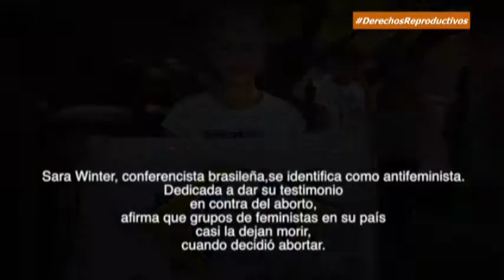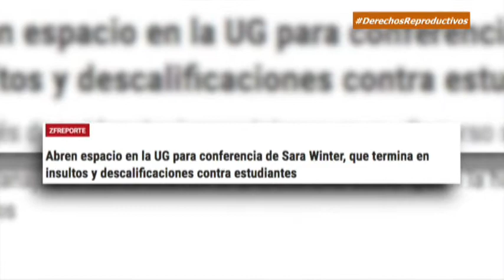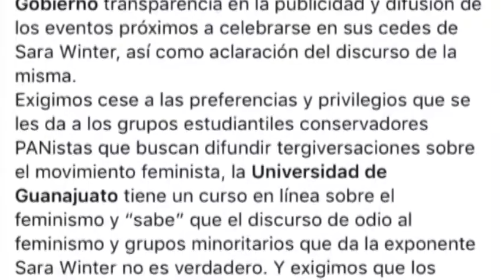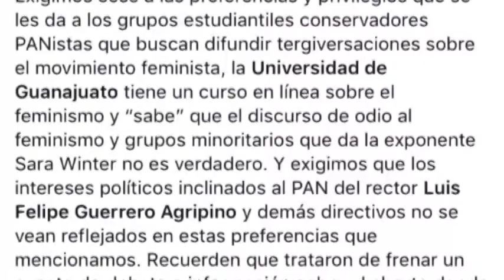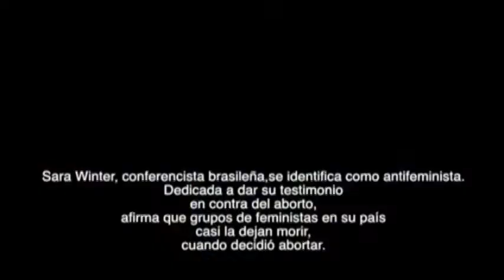Zfreporte: Conferencia de Sara Winter, que termina en insultos a estudiantes de la UG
Guanajuato, Gto. Con un mensaje contra el feminismo y el aborto, la brasileña Sara Winter se presentó frente a estudiantes de la Universidad de Guanajuato, institución que le abrió las puertas para la plática que terminó en insultos de parte de la conferencista a estudiantes pro-aborto que comenzaron a cuestionarla.

Tanto estudiantes como una profesora de la Universidad de Guanajuato cuestionaron a la brasileña sobre quién la había llevado a institución, después de evidenciar imprecisiones en su discurso sobre la historia del feminismo. La respuesta de Winter se centró en exigir respeto, para momentos después lanzar algunos insultos en portugués a las asistentes.